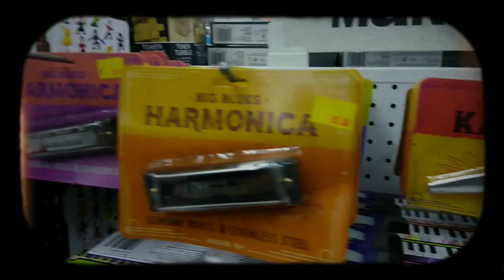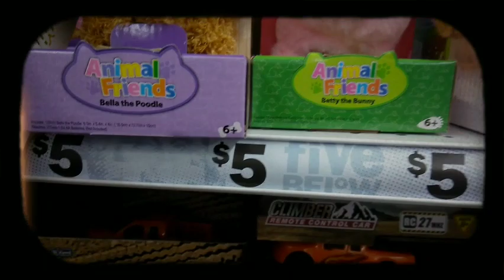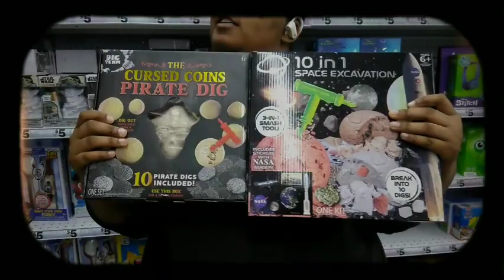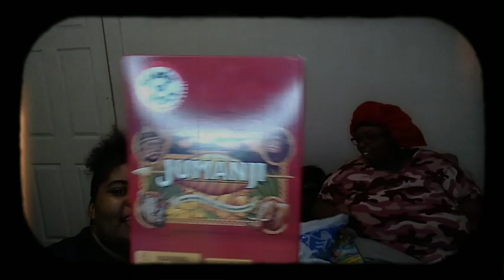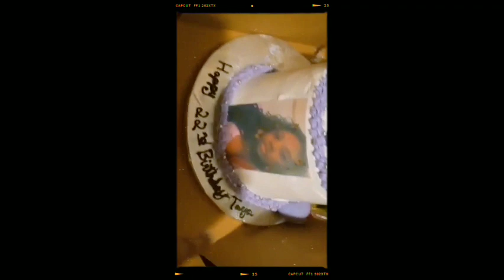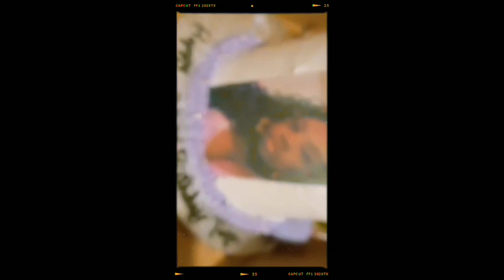Vet day/A Happy early birthday to me , 🎁🎁🎁🎁